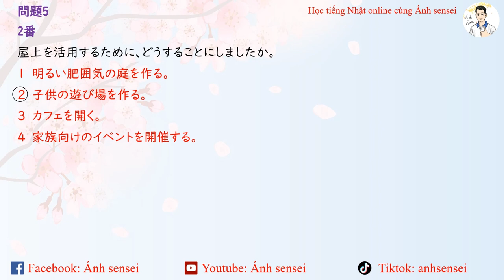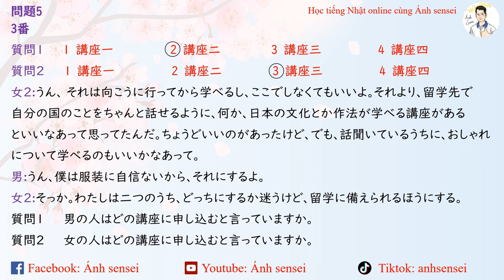Choukai JLPT N2 12/2017 (Script) - Script đề thi JLPT Nghe hiểu N2 12/2017